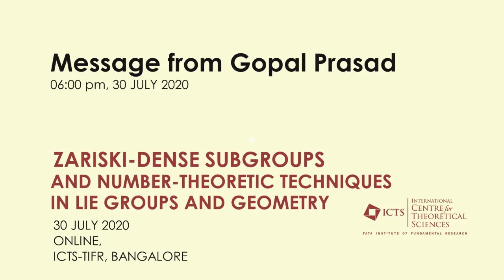Message from Gopal Prasad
PROGRAM

ZARISKI-DENSE SUBGROUPS AND NUMBER-THEORETIC TECHNIQUES IN LIE GROUPS AND GEOMETRY (ONLINE)

ORGANIZERS: Gopal Prasad, Andrei Rapinchuk, B. Sury and Aleksy Tralle

DATE: 30 July 2020

VENUE: Online

Unfortunately, the program was cancelled due to the COVID-19 situation but it will hopefully be held in the near future in the same format as originally planned (i.e., as a 2-week long workshop).
However, one event from the original program will be held online on July 30, 2020. This will consist of six one-hour lectures featuring Professor Gopal Prasad's contributions in areas of mathematics. Prof. Prasad will be turning 75 this year.

Speakers include :

Mikhail Belolipetsky, IMPA, Brazil
Brian Conrad, Stanford University, USA
Tasho Kaletha, University of Michigan, USA
JongHae Keum, KIAS South Korea
Andrei Rapinchuk, University of Virginia at Charlottesville, USA
Alan Reid, Rice University USA